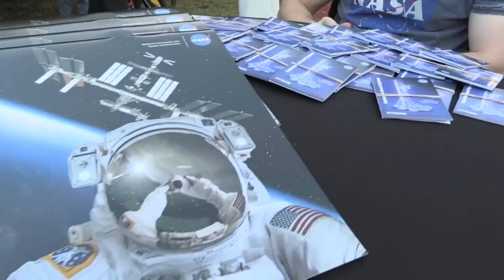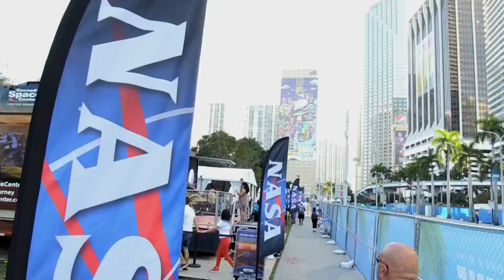Él es el único jugador de la NFL en ir al espacio | Telemundo Deportes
Leland Melvin, único en la historia que jugó en la Liga Nacional de Fútbol (NFL) americano y viajó luego al espacio.